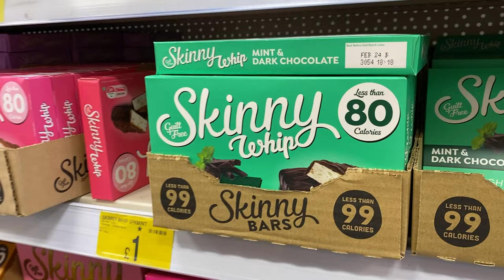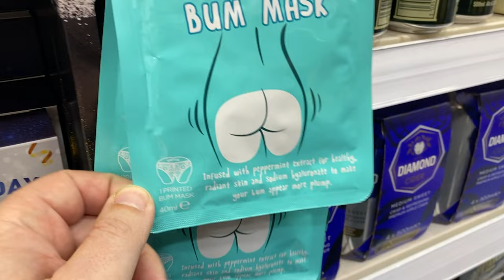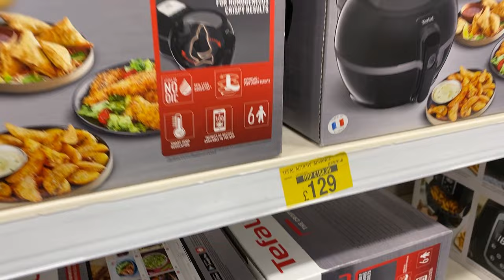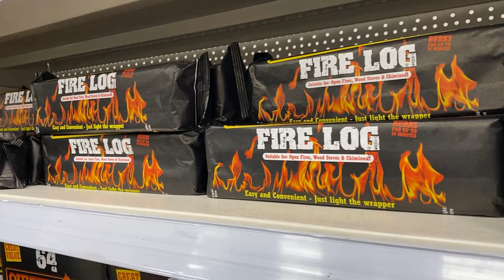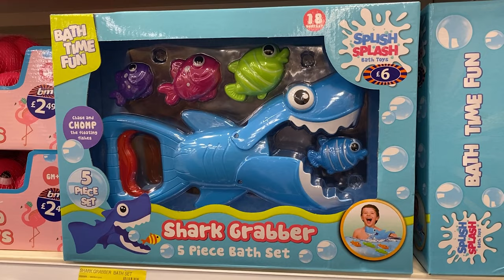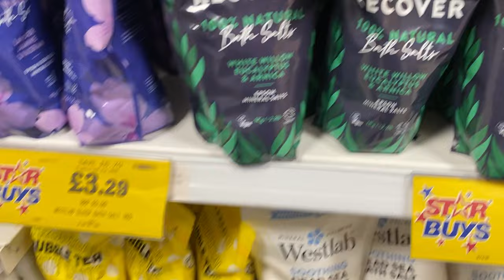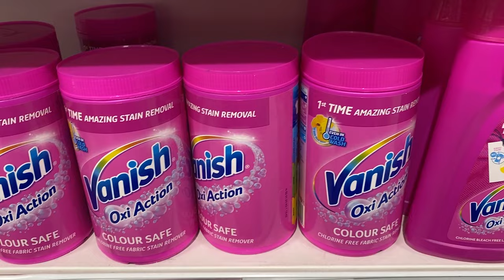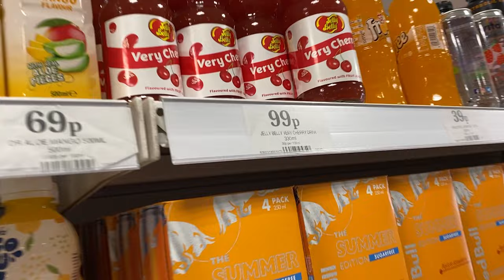SHOPPING for BARGAINS! What's NEW at B&M / Home Bargains April 2023 Top Deals!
We dive into the latest deals and unbeatable finds at B&M & Home Bargains in our April 2023 shopping trip! From stylish home essentials to budget-friendly seasonal favourites plus a few fun random items thrown in for good measure, we share our top picks and hidden gems you won't want to miss. Watch along for a fun shopping experience and learn about the amazing deals this month!